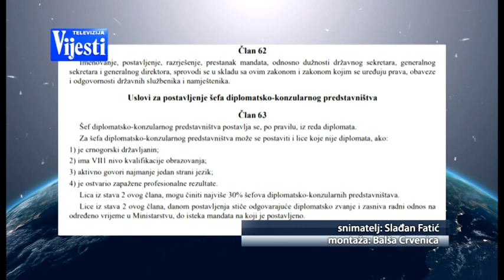AMBASADORI STRANIH ZEMALJA - TV VIJESTI 20.10.2019.